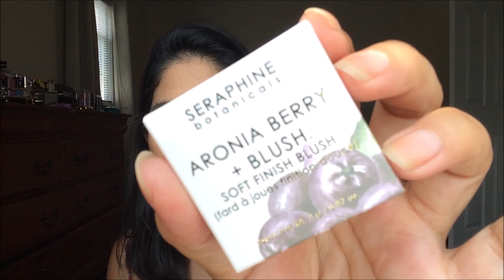MAQUILLAJE CON PRODUCTOS NUEVOS DE IPSY, MAC, LOREAL Y PRIMARK